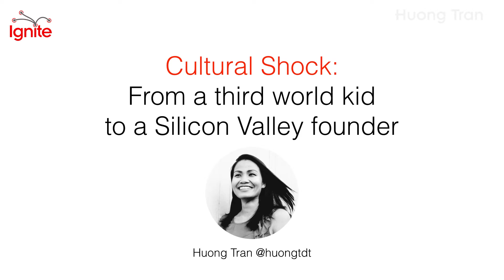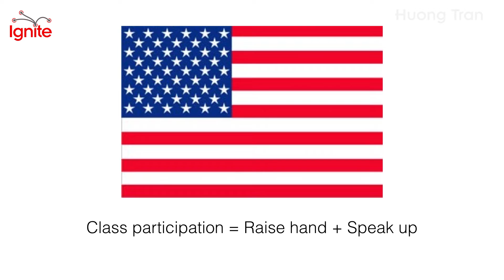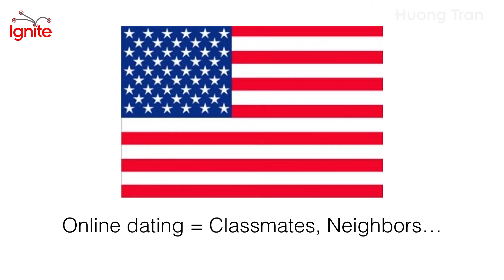Culture Shock | Huong Tran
"This was a very different Vietnam than you know today. It was an embargo country." Huong Tran tells the story of her cultural transition into life at Stanford University from her upbringing in Vietnam through three cultural shock stories: the classroom, online dating, and driving. Although adapting was not an easy ride, she shares her belief that the reward of the experience was so much greater than the difficulties.